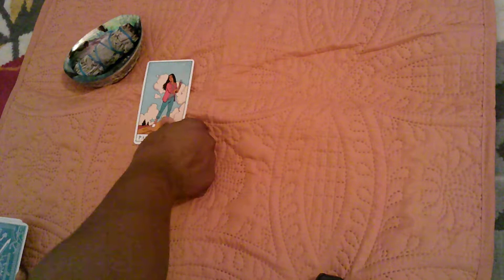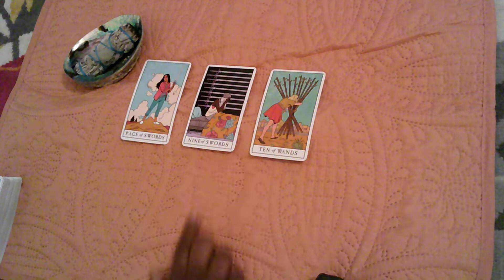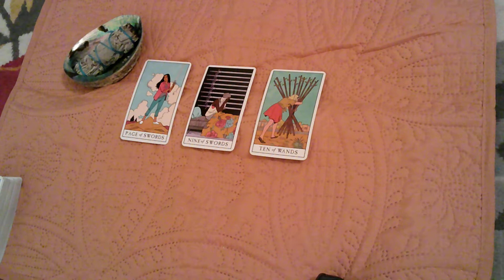Gemini-Heartache! What Went Wrong? They were spying on you too much worry!